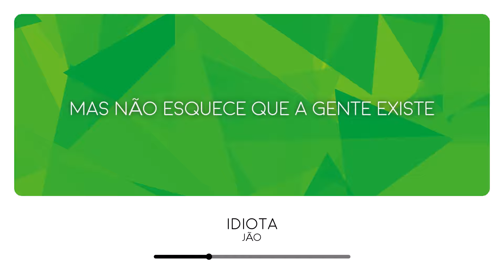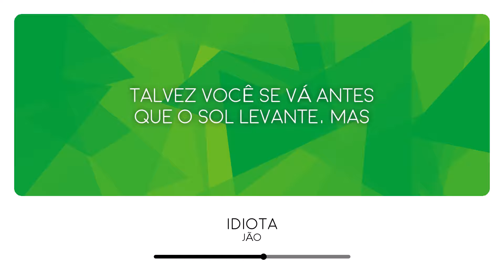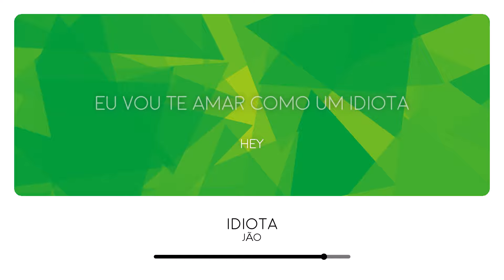Jão - Idiota (Lyrics Video)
Jão will represent Brasil at the Latinvision Song Contest 2024 with the song "Idiota"

Lyrics:

Todo mundo tentou me alertar, eu agradeço
Mas eu já não estava aqui
Me perdi em nós e gostei mais de você
Do que você gostou de mim
E tudo certo

Porque as noites com você são boas
Enchendo a cara e falando mal das mesmas pessoas
Talvez você se vá antes que o Sol levante, mas

Eu vou te amar como um idiota ama
Vou te pendurar num quadro bem do lado da minha cama
Eu espero enquanto você vive
Mas não esquece que a gente existe

Eu vou te beijar como um idiota beija
Vou me preparar pro dia em que você já não me queira
Mas enquanto você não se cansa
(Uh, uh, la, la, la)

Conhecia todos os teus jeitos de trapaça
Infelizmente eu caí
Me perdi no centro dessa cara bonita
É tão difícil de sair, mas tudo certo

(Uh, uh, la, la, la) idiota

Se eu me ferir no processo
Eu me resolvo, tudo certo
Em qualquer sombra eu descanso
A gente tem a dor parecida nessa vida
Por isso eu gosto tanto (hey)

Eu vou te amar como um idiota (e eu vou te amar)
Eu vou te amar como um idiota (ah, ah)